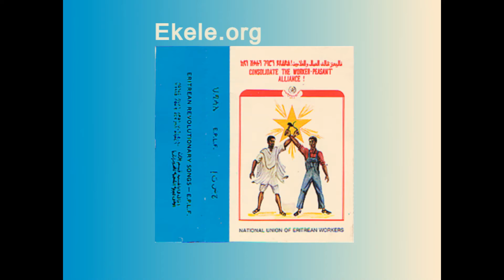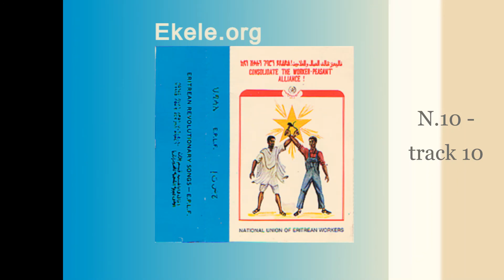Eritrean Revolutionary Songs N 10 Track 10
The motive of the songs was:
- Fight oppression
- Love and Unity
- Strong organisation
- Selfless devotion

The quality of some of the recordings may not be the best. Nonetheless, it served its purpose then and remains evergreen.